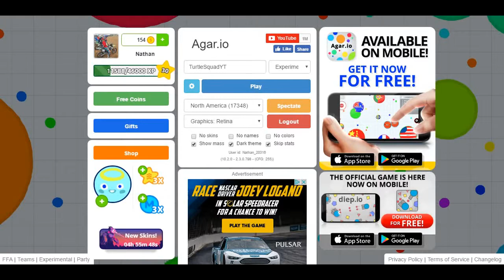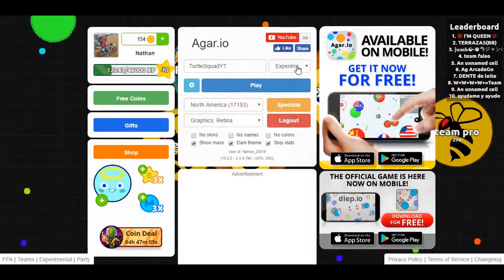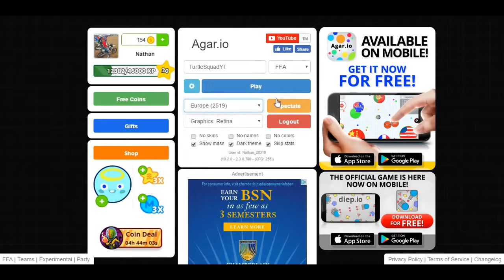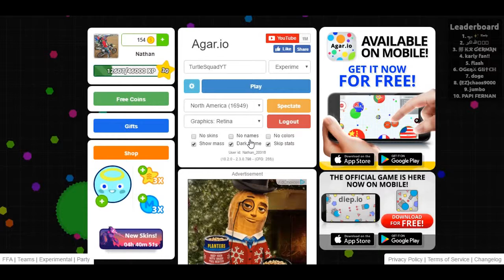Agar.io Gameplay with AWESOME background music!!!